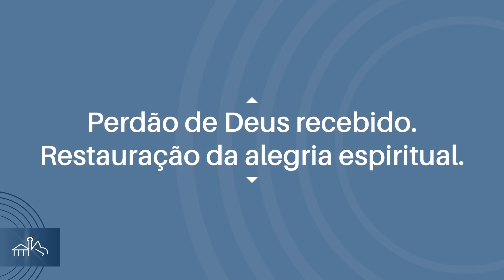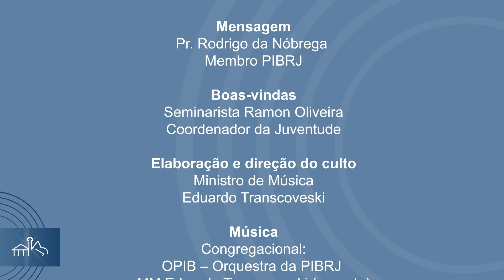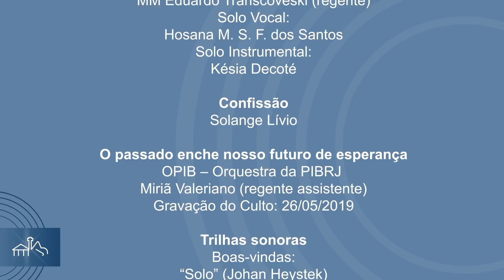PIBRJ Culto 06.02.2022 | 19h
YouTube canal PIBRJTV

NOITE

00:00 - Hino: Como agradecer a Jesus? (Andraé Crouch/Port.: James F. Spann & Jaubas F. Alencar)

03:16 - Boas-vindas

05:30 - Confissão

08:12 - Mensagem Musical: Alívio - Jessé Aguiar

12:54 - Mensagem: Pr. Rodrigo da Nóbrega - Membro PIBRJ

44:47 - Mensagem Musical:  Sou feliz - Philip P. Bliss / Mark Hayes

48:15 - O Passado Enche Nosso Futuro de Esperança
Mensagem Musical: Jesus me guia – W. B. Bradbury/Arr.: Jeff Cranfill

51:44 - Créditos